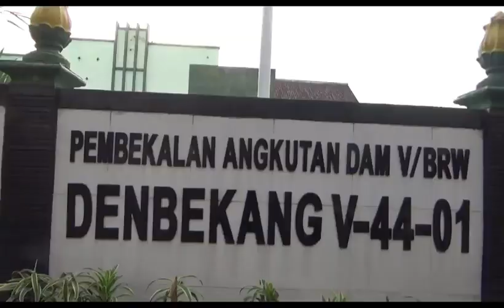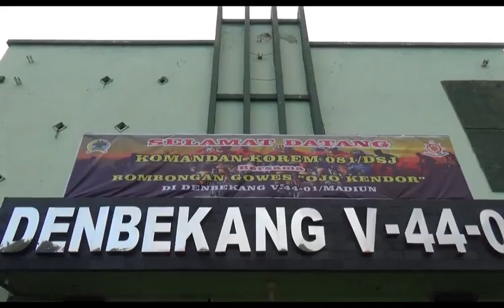Aksi Tim Gowes Ojo Kendor Dari Kota Madiun